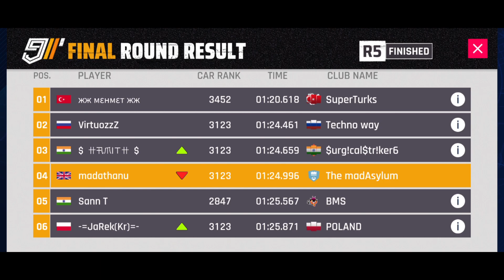Asphalt 9 - McLaren GT GP - R6 - Reach for the Sky - TouchDrive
Round 6 of the McLaren GT Grand Prix on Asphalt 9.  The Track is Reach for the Sky and my car is 3 stars.